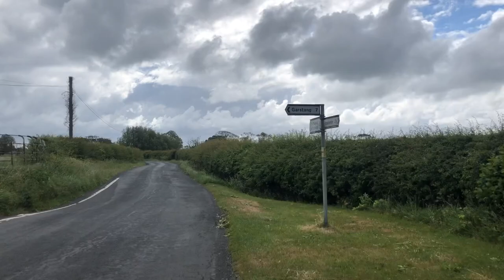Walking The River Wyre Sea to Source in 8 Hours 28 Minutes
In this episode Rhys walks the Wyre way in just one day from the sea at Knot End up to the reservoir which starts the river Wyre.

If you enjoyed this video then why not follow me elsewhere?